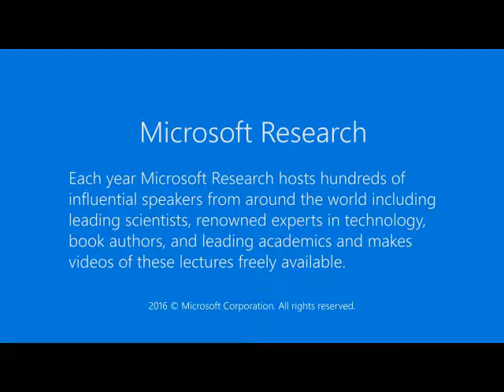An Appetite for Wonder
“How can we know whether the course of a life would have been changed by some particular alteration in its early history,” asks Dawkins in his illuminating new memoir, AN APPETITE FOR WONDER: The Making of a Scientist (Publication date: September 24, 2013; $27.99). Here, for the first time, he turns his renowned critical mind inward to reveal the personal events and cultural forces that formed his early life and set him on a path to become the world’s most famous atheist and evolutionary biologist.  Beginning with colorful sketches of his remarkable ancestors, Dawkins brings to life such characters as his paternal Grandfather Dawkins, Conservator of Forests in his district of Burma, and supervisor of highly trained elephant lumberjacks. He treats us to a view into his own idyllic childhood spent in Kenya, where his father, a botanist by training, was stationed as a Junior Agricultural Officer. Despite his father’s predilection for nature, Dawkins, as a young boy, was more absorbed in his toy cars than he was in the zoological and botanical richness of Africa.  Back in England, as a teenager, he went through a period of religious frenzy spurred by his love of, of all things, the album “Peace in the Valley” by Elvis Presley.  Exposure to Darwin’s powerful theory, however, allowed him to shed his “last vestige of theistic credulity” by the age of sixteen.  His true intellectual awakening began at Oxford, where he benefited from brilliant Professors and its famous tutorial system. After a brief stint at Berkeley in 1968, he returned to Oxford where he became a fellow and lecturer. In 1973, prolonged electricity cuts forced Dawkins to stop his laboratory work and allowed him the time to respond to what had become a widespread misunderstanding of natural selection known as “group selection”. Inspired by the work of William Hamilton, Robert Trivers, and John Maynard Keynes, Dawkins revolutionized evolutionary theory by showing that natural selection is a matter of genes doing only what is best for their own survival rather than what is best for the survival of the species. From his African birth to his intellectual awakening and groundbreaking work on The Selfish Gene—which Dawkins jokingly referred to before publication as “my bestseller” —AN APPETITE FOR WONDER gives readers fresh insight into the early evolution of one of the world’s greatest thinkers.